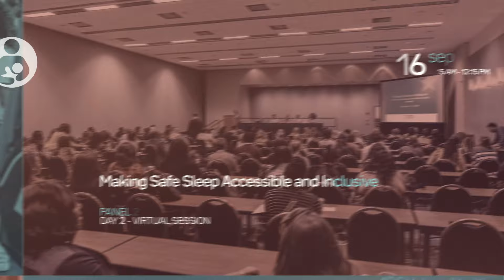Day 2 - Session B - Mayor Bowser’s National Maternal & Infant Health Summit 2021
Join us as we discuss the following topics: Expansive Birth Options, Fatherhood, Infertility, Mental Health, Nutrition (including breast/chestfeeding), Reproductive Healthcare Needs, Respectful and Anti-Racist Maternal Care, and Safe Sleep.

Dates:  September 15th at 2 - 6 PM ET at the Walter E. Washington Convention Center & September 16th 10 AM - 4 PM ET via virtual live stream